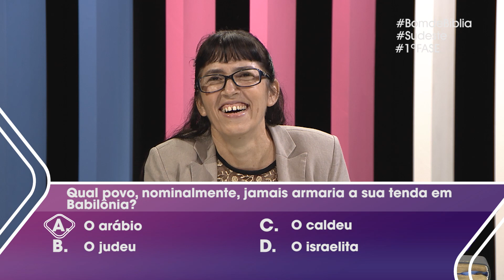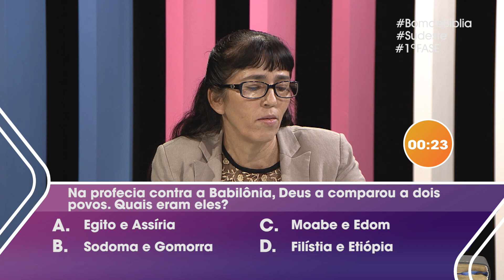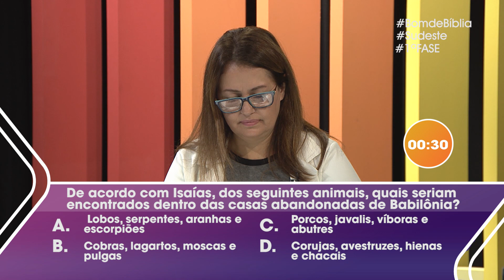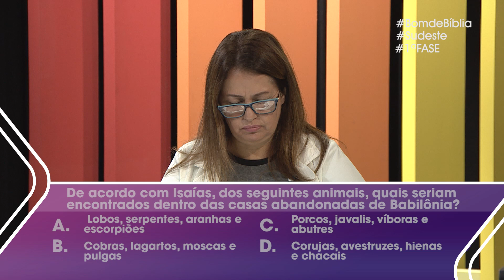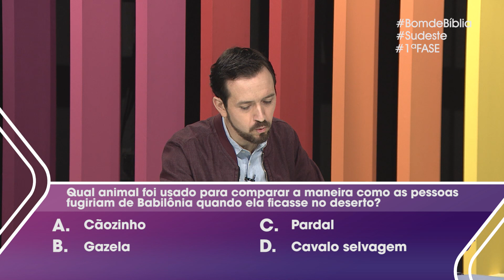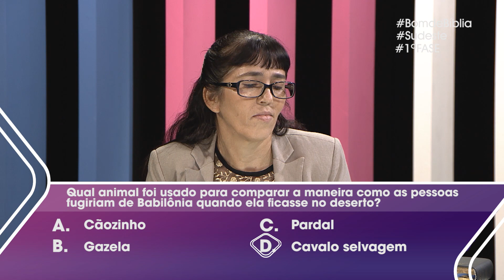Bom de Bíblia | SUDESTE | Roleta Bíblica | 16.07.2020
Esta é a temporada da região Sudeste. Estamos estudando o Livro de Isaías e as convidadas da semana são: Ana Claudia de Oliveira e Edna Marvila.